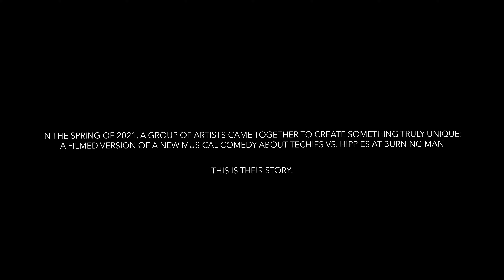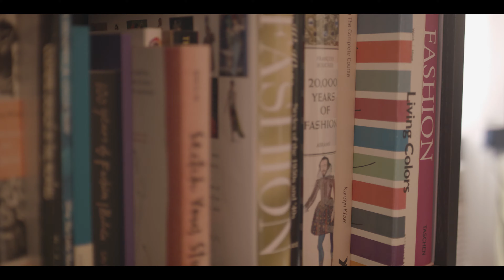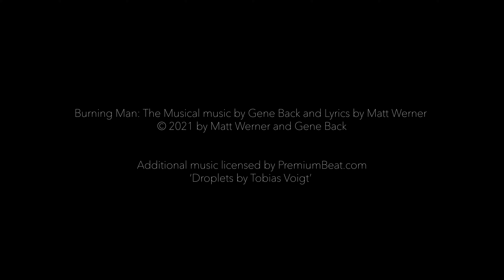Burning Man: The Musical Behind The Scenes Episode 3 - Somie Pak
Meet the costume designer for Burning Man: The Musical, Somie Pak. Somie’s journey is a “very New York story” with her first costuming job stemming from a chance encounter with a producer at a piano bar. In this episode, Somie provides a masterclass, showcasing how the details in every costume can breathe life into a production.

In this new behind the scenes series, we follow the company of Burning Man: The Musical as they mount and capture the filmed version of a new musical. Through the lens of both the creatives as well as the cast, we see what it takes to bring a new production to life while also navigating a global pandemic. Specifically, the series features five members of the company who pull back the curtain on their own individual journeys as artists, and then take us behind the scenes to dance rehearsals, wardrobe fittings, audio recording sessions, blocking, and the final capture of scenes from the film.